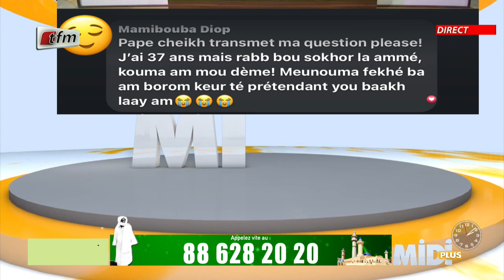boudé saabo amé ngoro bou démé baylay takk mou yakkou défaal gnaan yi